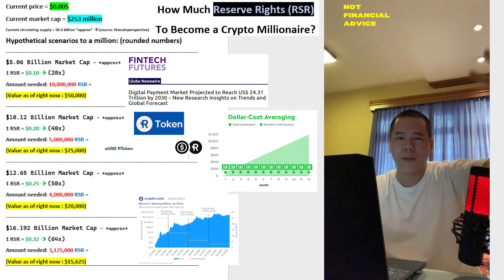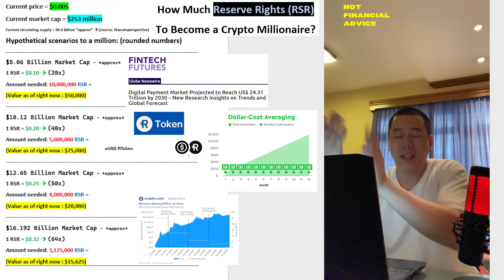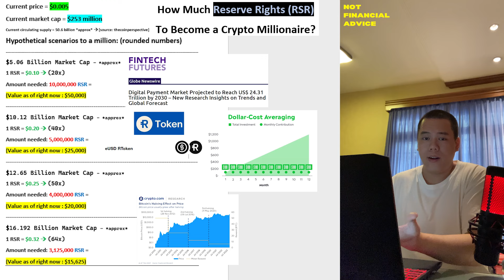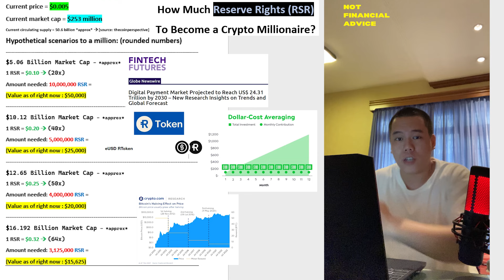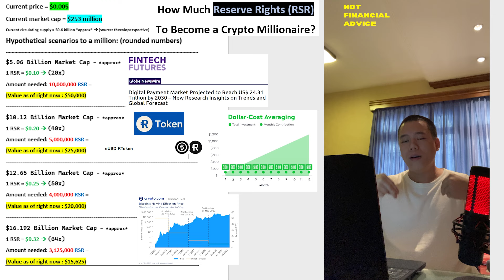How Much RSR to Become a Crypto Millionaire? | Reserve Rights Price Prediction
In this video I talk about some hypothetical Reserve Rights – RSR millionaire scenarios. Please keep in mind that there is absolutely no guarantee any of this is going to happen, it’s just hypothetical scenarios.

TIMESTAMPS
0:00 Intro & Disclaimer
0:32 Price Target Number 1
1:27 Price Target Number 2 & Reserve Rights Explained
4:41 Price Target Number 3
6:19 Price Target Number 4
9:10 Peak of the Altcoin Season?
10:57 Patience & Random Rant
11:43 Dollar Cost-Averaging